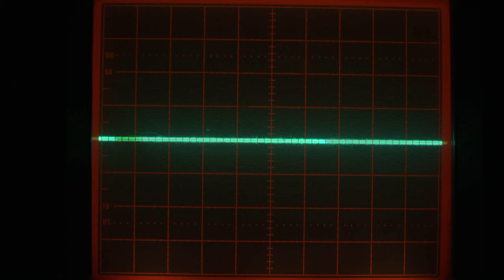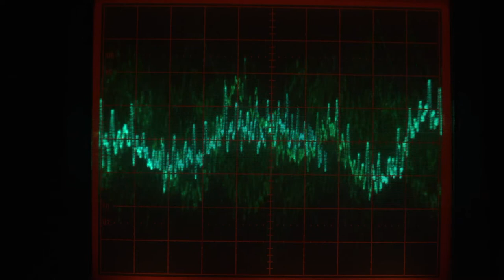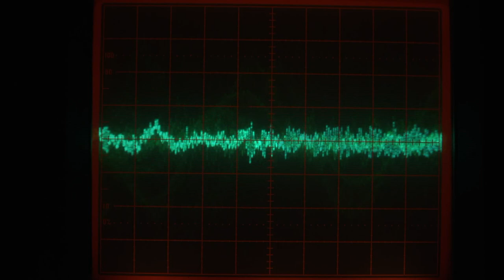The Bucket Heads - The Bomb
Oscilloscope video of my Tektronix 2465a being recorded with a Panasonic HPX-250 on a tripod with a dark shirt over it to block the stray light out. Taken at 1980*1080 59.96fps (aka 60). The audio comes from winamp and out of my desk pc with a focusrite saffire pro 40 recording interface. L/R Comes out as 1/4 trs jack to xlr in on the camera with balanced 600ohm cables. The raw mfx files where converted directly to the .avi format and then uploaded to YouTube. The clips are straight from the camera, the only work done was the format conversion, no editing what so ever. The scale used on the scope is 500mv verticle and about 3ms sweep. Trigger is on auto level ch1 dc. Signal is from a 1/4 tip sleve pair cord to rca and then rca to bnc on the scope itself. The scope has its own outputs from the interface.